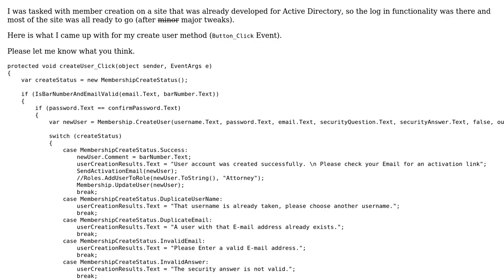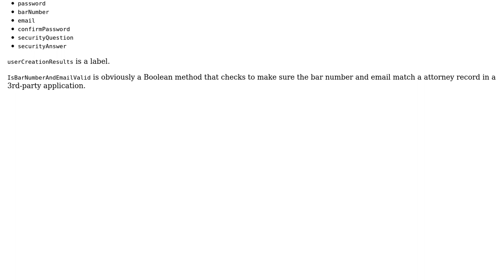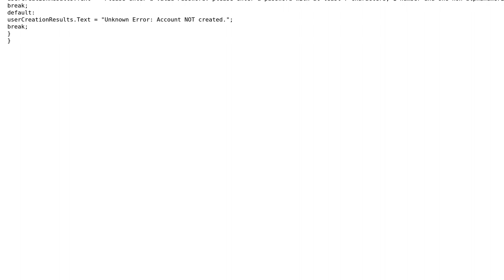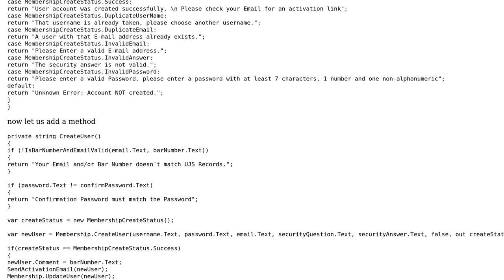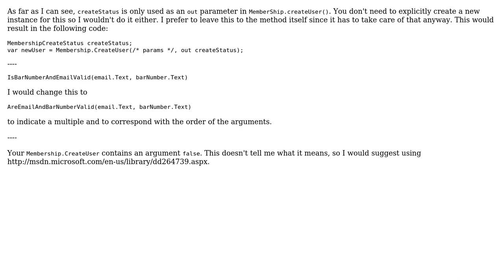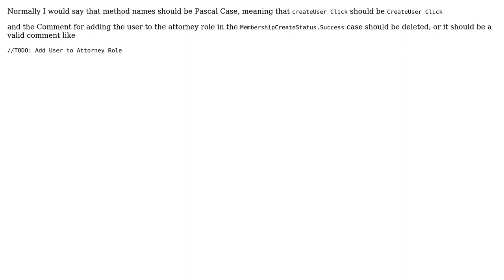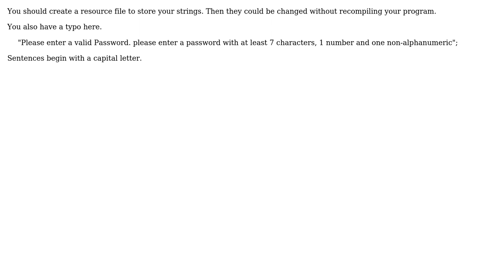Create a new Member (8 Solutions!!)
Create a new Member

With thanks & praise to God, and with thanks to the many people who have made this project possible! | Content (except music & images) licensed under CC BY-SA | Music | Images & others | With thanks to user RubberDuck user rolfl user Mathieu Guindon user Malachi user Jeroen Vannevel user janos user Heslacher user Edward and the Stack Exchange Network Trademarks are property of their respective owners. You are responsible for your own actions.